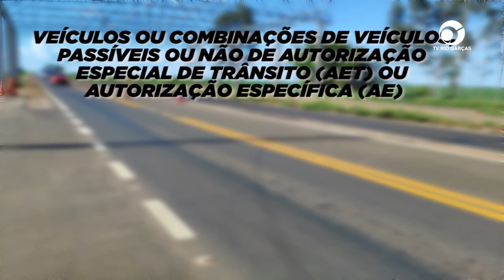FINAL DE ANO: PRF REALIZARÁ RESTRIÇÕES DE TRÁFEGO EM RODOVIAS FEDERAIS NO ESTADO